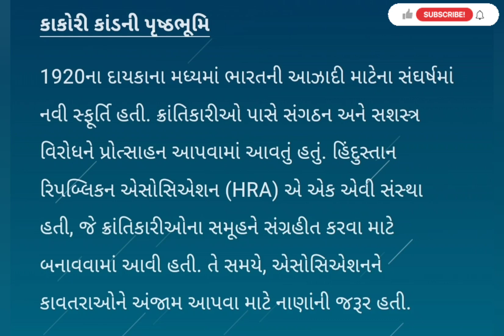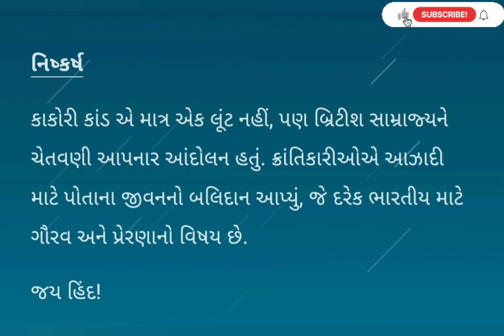काकोरी कांड निबंध/काकोरी कांड/चोराचोरी कांड /काकोरी कांड पर निबंध/kakori kand par nibandh gujrati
काकोरी कांड गुजराती निबंध/ काकोरी कांड/ चोर चोरी कांड पर निबंध/ काकोरी कांड पर निबंध/ Kakori Kand per nibandh